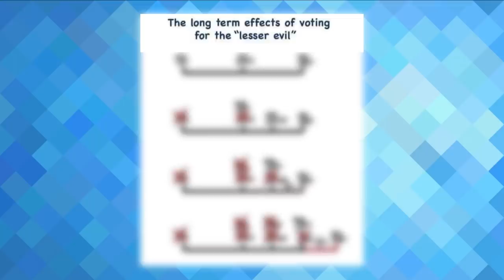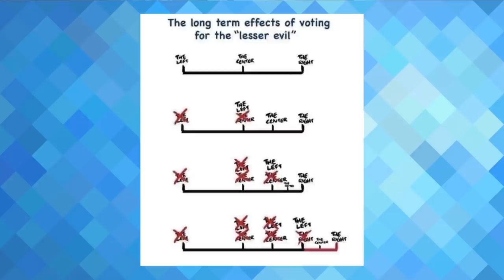Voting & Electoralism: Steelman Debates Steelman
Should we vote for the lesser evil? Should we engage in electoralism (do things beyond voting to influence who wins an election, e.g. canvassing, social media posts about a candidate)? Should we support politicians who identify as socialists? Are these things helping us? Could they be hurting us?

These questions and more are explored in a debate between two characters, both played by me, but don’t expect to see one side get destroyed. I aim to present strong arguments on both sides. (It takes a while for the anti-electoralism side to get warmed up, so be patient.)

Neither character perfectly represents my opinion.

My goal is not to convince anyone to stop/start voting. My goal is to show that whether or not you vote, we should focus on building a movement. I also hope to spread understanding for why people choose to vote or not vote, so we can stop judging each other and infighting about this and focus on working together on class struggle.

The issues in this video apply to any “democratic” country in any year. The 2020 U.S. election of Biden vs. Trump is only used as an example.

Would you like to help me and my channel?
             this video and tell people about my channel. Thank you!

00:00 Intro
01:09 Lesser Evil
05:29 Fascism
10:27 Luna’s surprise
12:06 Voting
13:41 Electoral politics
16:05 Social Democracy
19:41 Dream sequence
21:35 Electoral politics: Revisited
27:29 Lesser Evil: Revisited
31:07 You Don’t Know
33:04 Concluding Thoughts
35:25 Nyan Cat is Praxis
36:03 Outro

The idea to do a debate video on electoralism came from my friend, who even wrote a rough draft of a script. I ended up writing a new script from scratch but used a lot of their ideas.

Another inspiration for this video is ContraPoints’ video Punching Natsees (which she deleted from her channel).

LEARNING RESOURCES

• Various learning resources with advice on organizing and class-struggle, plus some theory

Music Credits
• Untitled song (Two Anonymous Comrades)
• Wu Tang Clan type beat (TW$)
• Smoove Weekend (TW$)
• O Fortuna (Carl Orff)
• MydNyte (Noir Et Blanc Vie)
• Spanish Winter (Passion HiFi)
• Saxophone Beat 120bpm E minor (unknown musician, produced by jmoneybeats25)
• Born Barnstormers (Brian Boyko)
• You Don’t Know (Lucky Black Cat & Piano Playing Comrade)

In this video I mention Bolivian President Evo Morales was overthrown in a coup. After filming this the coup was reversed in an election. But the point still stands, as there are other countries where social democratic governments were overthrown in a coup. We often focus on the imperialist aspect of this, which is important, but we can't ignore that these coups have domestic support (and often assistance) from capitalists. Perhaps the most infamous example is General Pinochet’s 1973 coup in Chile against President Allende. Chilean capitalists supported the coup and destabilized Allende’s government through a capital strike.

My YouTube channel means the world to me. I want us to create a world where we maximize wellbeing rather than maximize profit, and my channel is my best attempt to contribute to this. Any support you can give spreading the word about my videos is greatly appreciated.